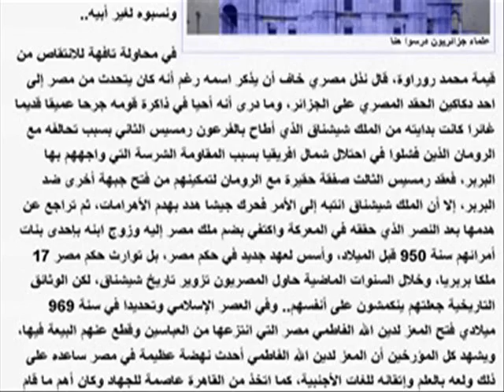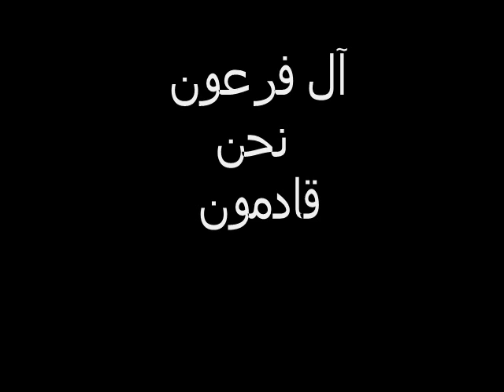pride egypt history algeria histoir civilisation .wmv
history algeria histoir civilisation egypt